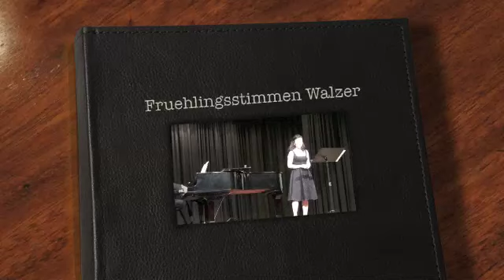Fruehlingsstimmen Walzer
Frühlingstimmen Walzer von Johann Strauss (Sohn) Sopran: Cindy Kuhn-Chuangf  Am Flügel: Rainer Schrapers